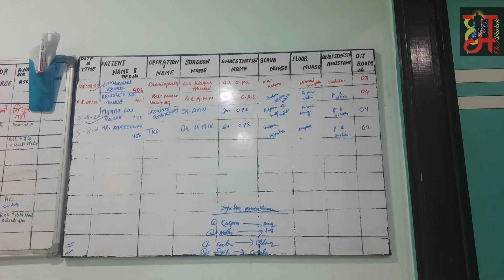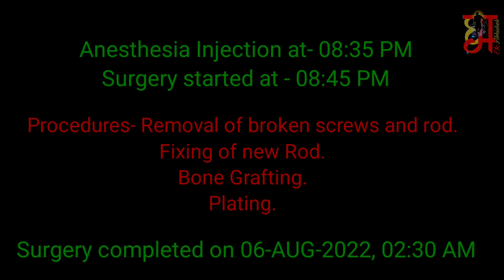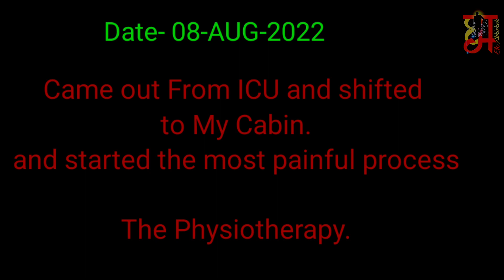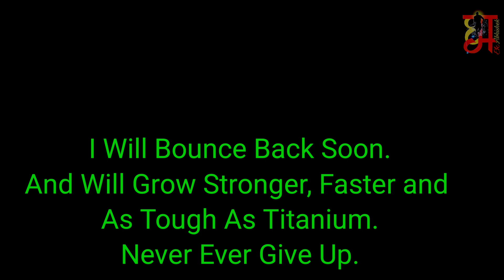Femur Bone Resurgery|| Bone Grafting|| New Plate, New Rod|| My One Week Journey.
Hi Guys!
On 5th aug 2022 i went for resurgery in which My broken implant was removed, Bone grafting done and New plate & Rod fixed.
This is my one week journey of surgery.

 My Instagram Id is sailorabhishek7